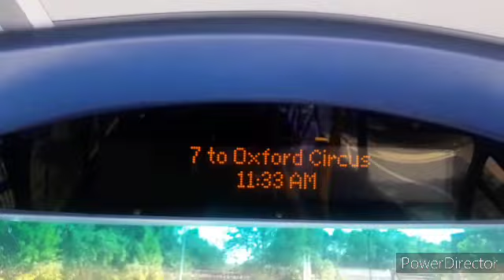*[NEW BUS + BROKEN IBUS]* - Full Journey on the Route 7 - East Acton, Brunel Road - Oxford Circus.